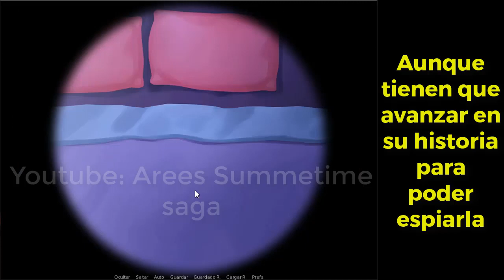Summertime Saga Como Desbloquear el Atico